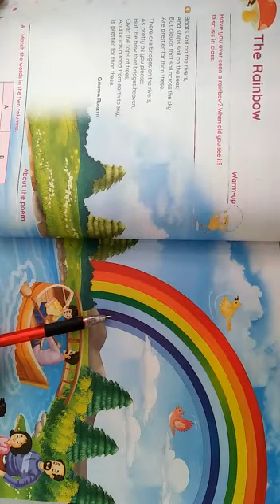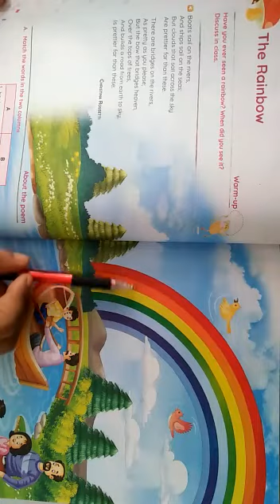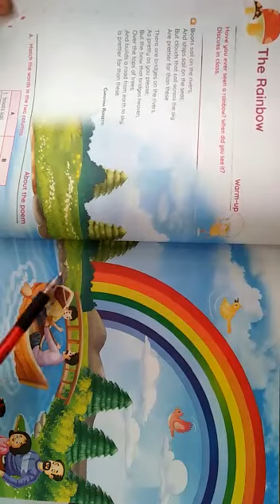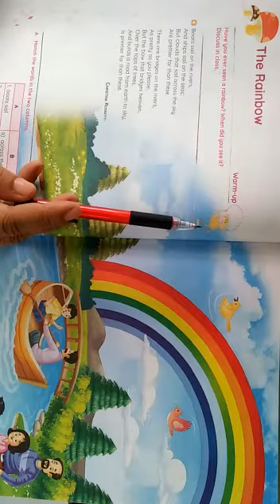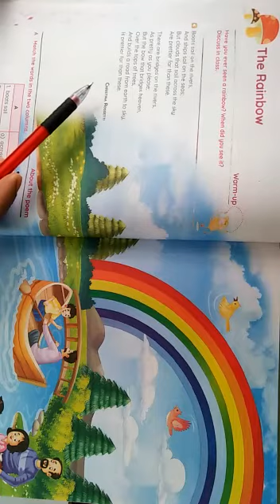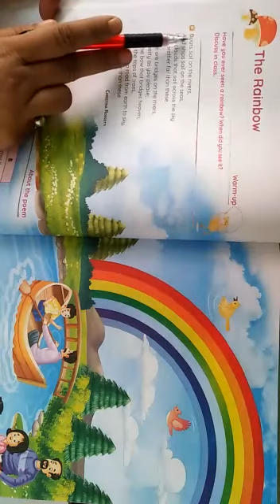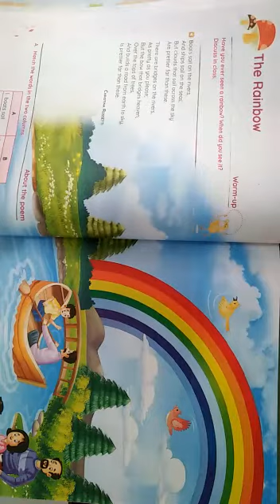class3 the rainbow